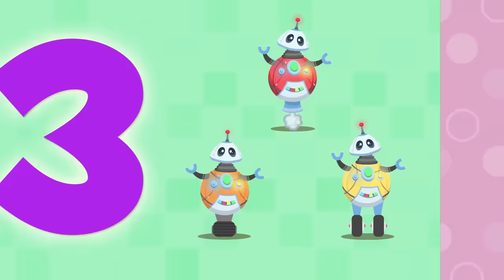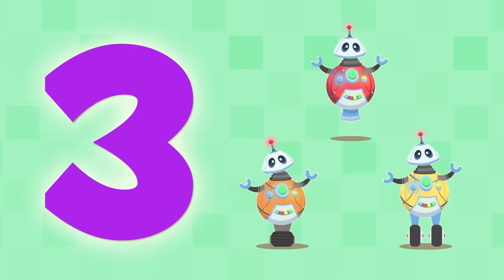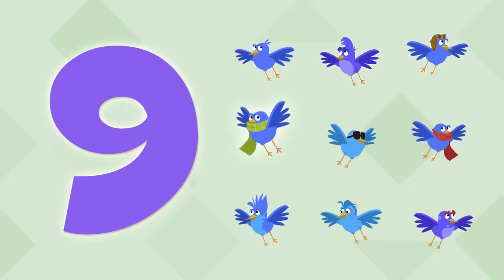Los NÚMEROS del 1 al 10 y el ABECEDARIO de la A a la Z | Vídeo educativo para aprender las letras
Vídeo educativo para niños sobre los números y letras. Aprenderán todas las letras del abecedario, de la A a la Z, con claros ejemplos de pronunciación, uso y sonidos. ¡Todo de la forma más sencilla! Este vídeo pertenece a una colección para que los niños aprendan las letras del abecedario y los números. Perfecto para educación primaria y preescolar.

¡Descárgala ya!